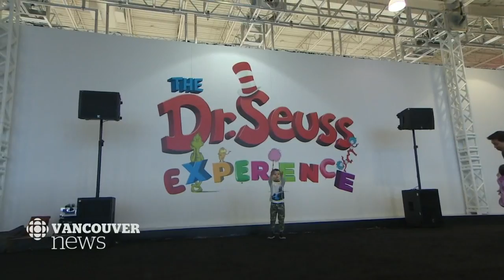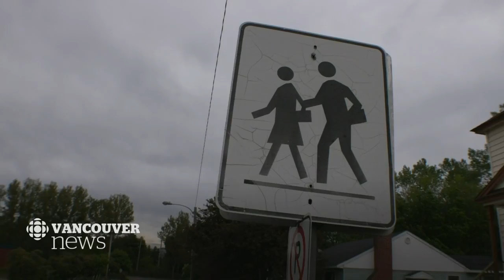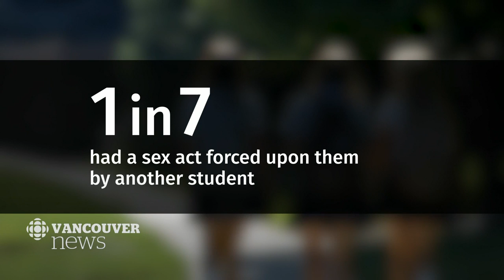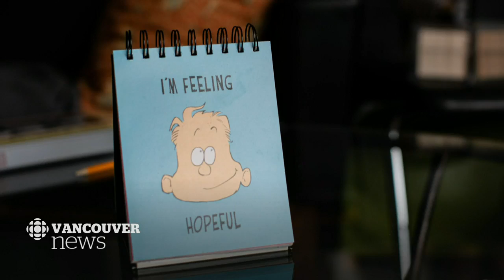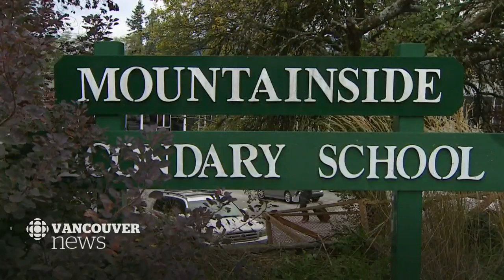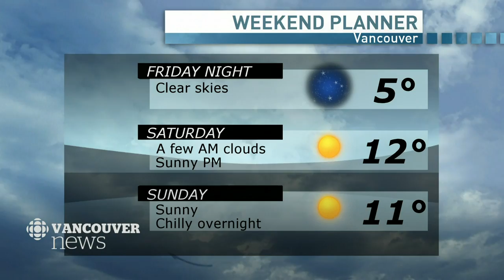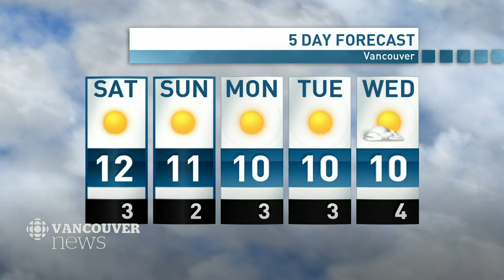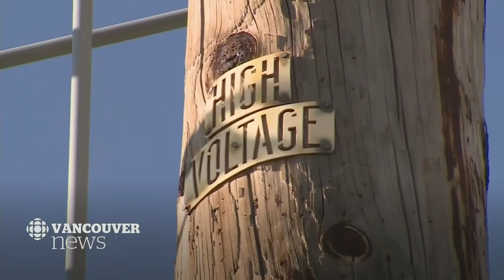WATCH LIVE: CBC Vancouver News at 6 for Oct. 25 — Greta Thunberg Climate Strike, Coquitlam Homicide